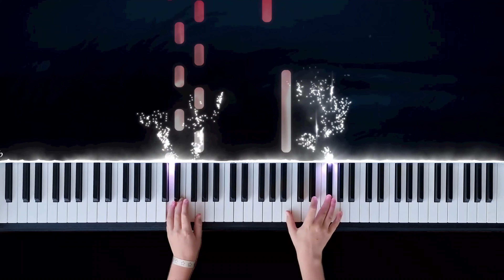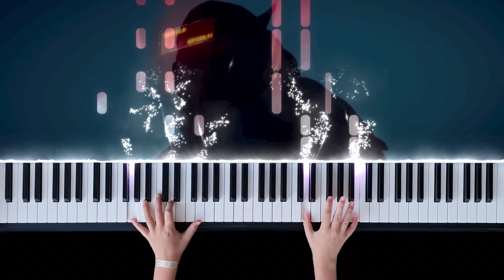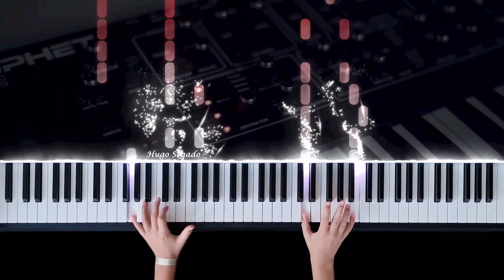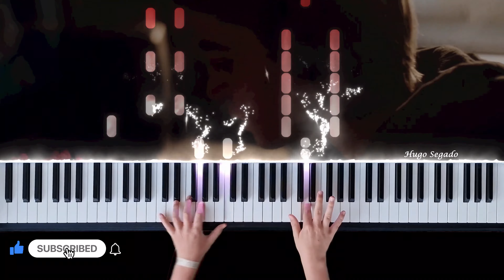k 391, Alan Walker & Ahrix - End Of Time | Tutorial piano cover by Hugo Segado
Tutorial para la digitación de End of the time, de K-391, Alan Walker & Ahrix.